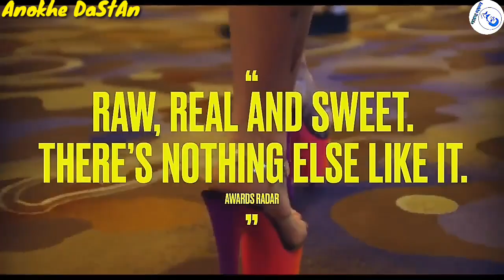Charmsukh 💦 Palang Tod Ullu Hot Web Series In Hindi | HotWebSeries | Ullu Rabbit Kooku Web Series 🔥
Charmsukh Ullu Web Series On Mx Player | Mx Player 2021 New Best Web Series | HotWebSeries🔥

(1) Ye Kali Kali Akhen
(2) Lock & Key  Season 2
(3) Virgin Bhaskar

Tag Explore..

1. Ullu Web Series
2. Ullu Originals
3. Keep Watching
4. Best Web Series
5. Web Series Must Watch
6. Best Web Series Of 2020
7. Size Matters Web Series Review
8. Size Matter Review Hindi
9. Size Matter 2 Voot Review
10. Web Series Story
11. Kaamwali Bai
12. Charamsukh
13. Riti Riwas
14. Official Trailer
15. Sautela Pyar
16. Charmsukh Sautela Pyar
17. Degree Wala Teacher
18. Mona Home Delivery
19. Prabha Ki Diary
20. Charitraheen Season 3
21. Aashram Season 2
22. HIGH
23. MastRam
24. Serious Men

HASHTAGS...